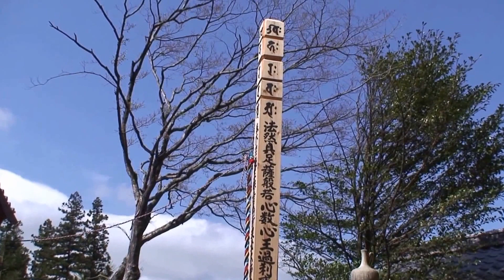大分 神角寺(稚児行列)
豊後大野市の標高700mの山にある神角寺は石楠花寺としても知られる。今回、本堂修復と大師堂新築記念と稚児行列があり、地元の大勢の推さない子供さんも参加した。